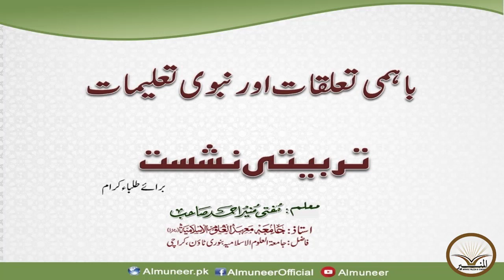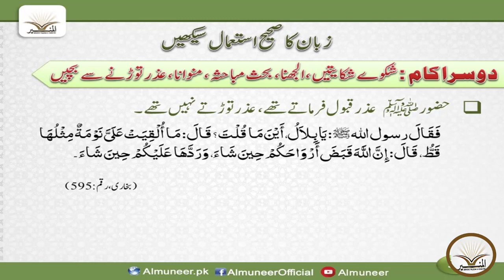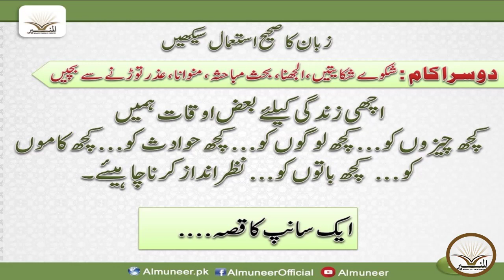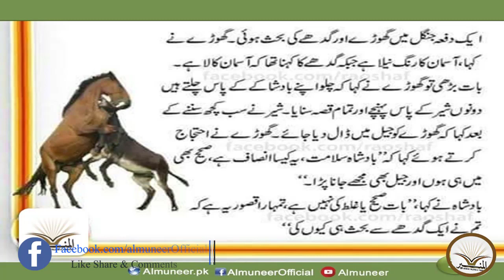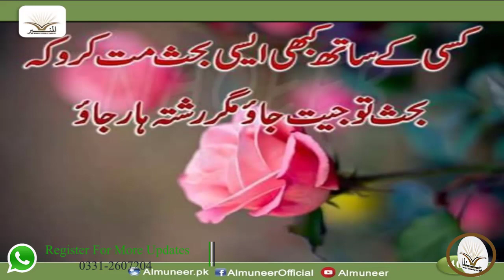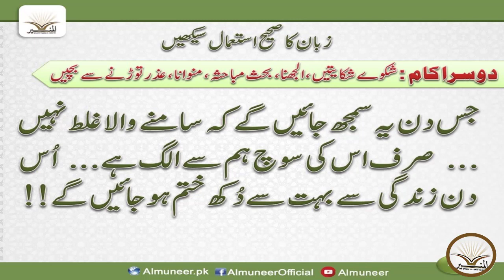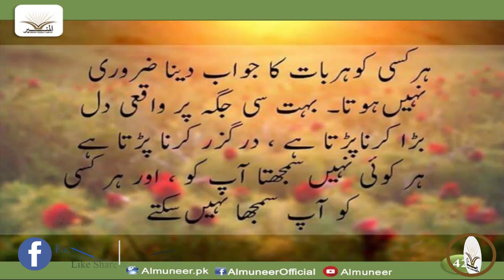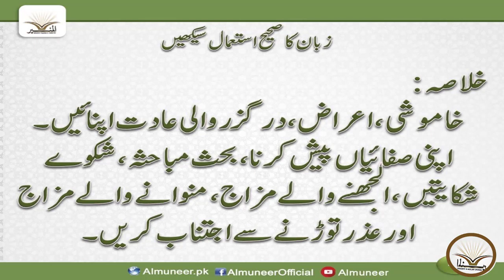Zaban Ka Sahi Istemal Part 03 / زبان کا صحیح استعمال نشست 03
📌حضرت مولانا مفتی منیر احمد صاحب کے طلباء کرام میں تربیتی  بیانات سلسلہ شروع ہوا ہے
Zaban Ka Sahi Istemal
زبان کا صحیح استعمال
Part 03
🎙️مفتی منیر احمد صاحب مد ظلہ

(استاذ الحدیث: جامعہ معہد العلوم الاسلامیہ
فاضل: جامعہ العلوم الاسلامیہ علامہ یوسف بنوری ٹاؤن)

(Video duration:19:22)
دیگر کورسز سننے کے لیے ہمارے یو چینل کو سبسکرائب کریں

Holly quran islam AlMuneer Islamic,deen-e-islam,almuneer.pk,AL-Falah Majid,Mahad ul uloom al islamia,جامعہ معہدالعلوم الاسلامیہ,مسجد الفلاح,مفتی منیراحمد صاحب,فہم دین کورس,طلبہ میں بیان